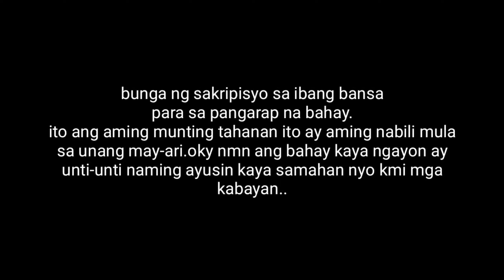Ofw house renovation DIY skim coating Day 1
bunga Ng sakripisyo nming mgaswa nakapagpundar kmi Ng tahanan.at ngayon unti unti nmin itong ayusin.dahil Hindi pa sapat Ang budget para sa pagpapaayos ay kami Lang Ng tatay ko Ang gumagawa kng kaya naman namin para makatipid sa labor cost.